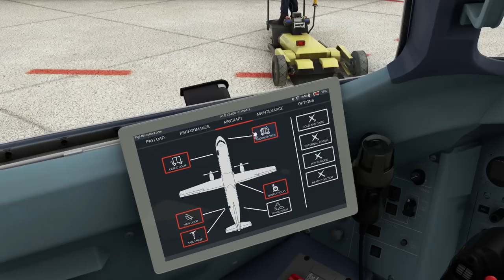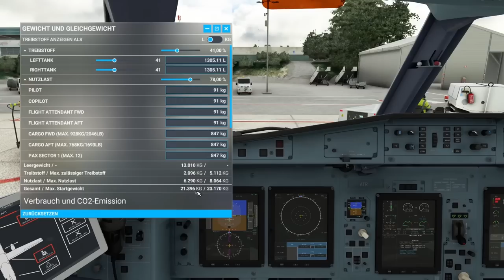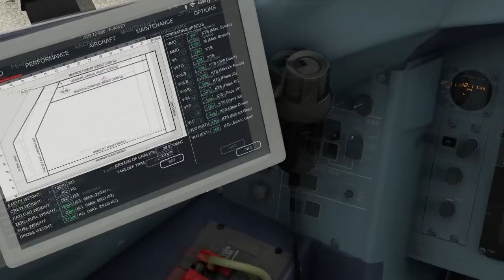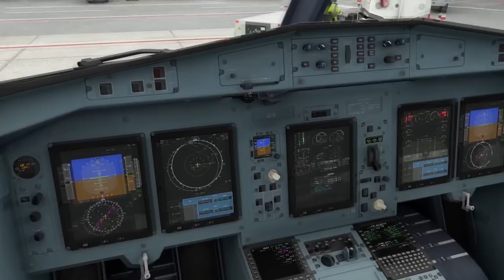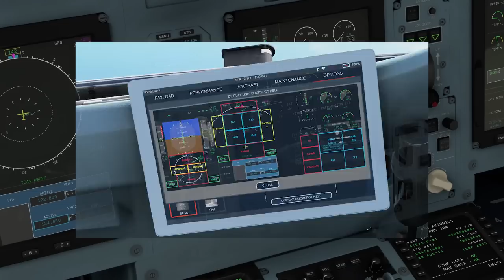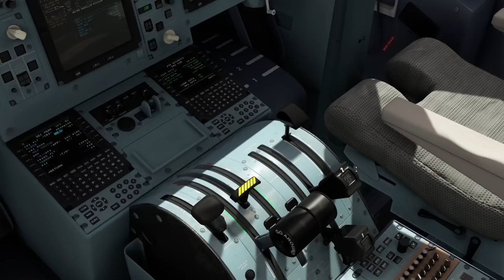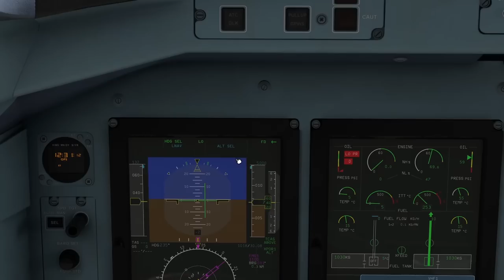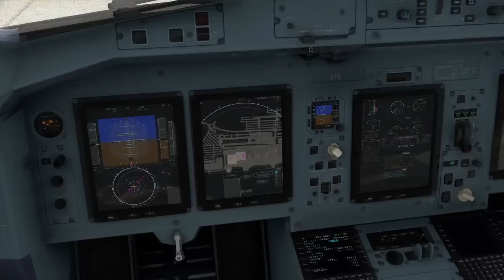Der ERSTE Turboprop Airliner: Die ATR 42/72 im MSFS! - Tutorial - Teil 1: Flugvorbereitungen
Die ATR 42 und 72 sind als erster Turboprop-Airliner im Flugsimulator 2020 zu erhalten. In dieser Videoreihe schauen wir uns an, wie man einen Flug von Paderborn nach Sylt durchführen kann. Im ersten Teil bereiten wir unser Flugzeug und die Systeme bis zum Triebwerksstart vor und briefen den Abflug.

Bock auf mehr Flüge? Mo, Mi, Sa ab 20 Live auf Twitch

Wichtig: Auch für mich ist das Flugzeug neu und ich habe bestimmt etwas vergessen. Konstruktive Kritik ist immer erlaubt, es geht hier aber vor allem darum, als Einsteiger und Fortgeschrittener halbwegs sinnvoll einen Flug von A nach B durchführen zu können.

Inhalt:
0:00 Intro
0:40 Startup
4:00 Beladung
5:03 MCDU Vorbereitung
12:50 Integrierte Prozeduren
17:17 Hotel Modus
19:55 Briefing
20:55 FCU
22:35 Vor dem Triebwerksstart
25:21 Outro